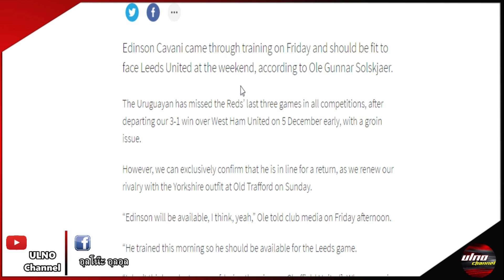แมนยูอัพเดท 19/12/63 : ดิยัลโล่ใบอนุญาตผ่านฉลุย / 5 ตัวเต็งนั่งDOFแมนยู / ดาบคู่สนยืมลินการ์ด